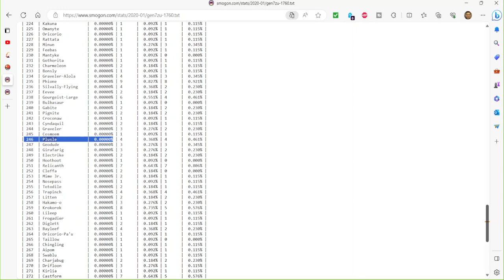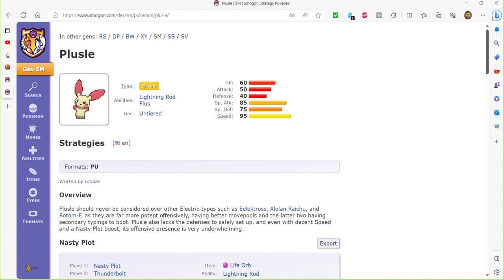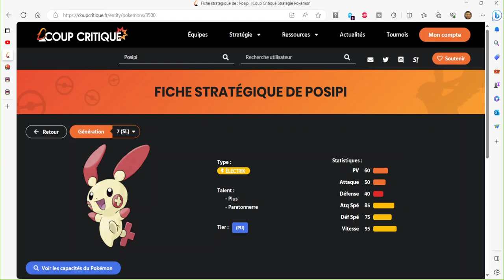Pourquoi Posipi en nul ? Analyse Strat #12